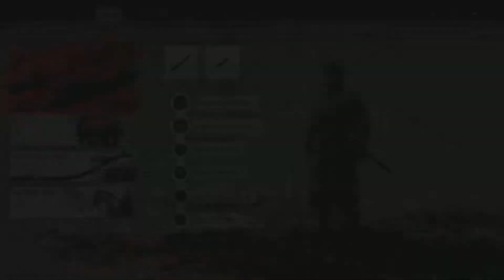GHOST OF TSUSHIMA Gameplay Walkthrough / Part 41 - From The Darkness